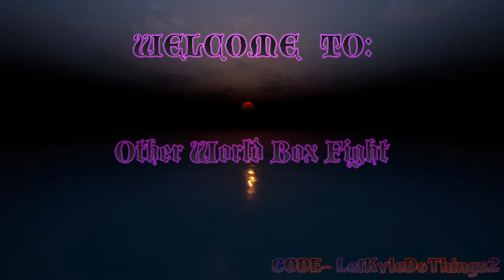Other Realm Box Fight | Fortnite Creative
Hello Peeps Folks and Dudes!
Welcome to Let Kyle Do Things! I Play Fortnite BR-Creative-STW. I do challenges, Build maps an things in creative, and grind stw. I hope you can stay friendly, Wholesome, Laugh, Have fun, and most importantly Stay Ahhhsome!
Help support me using CODE: LetKyleDoThings2